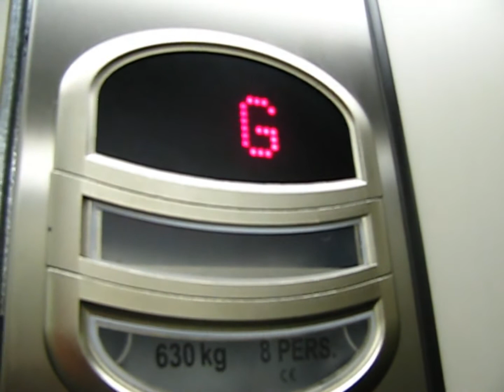Orona lift Portsmouth art and comunity center